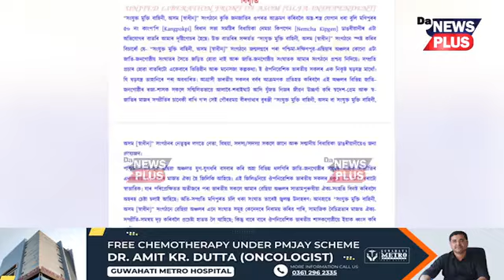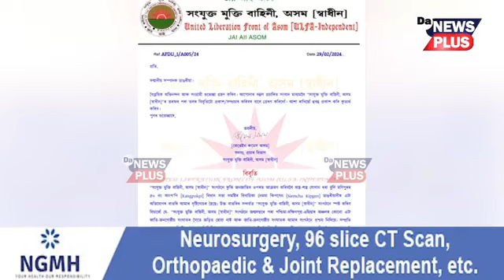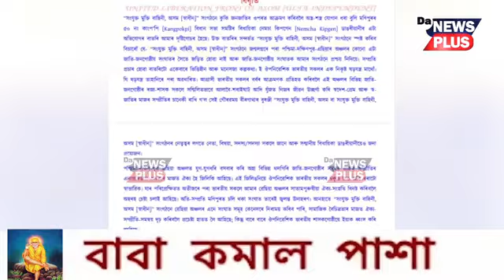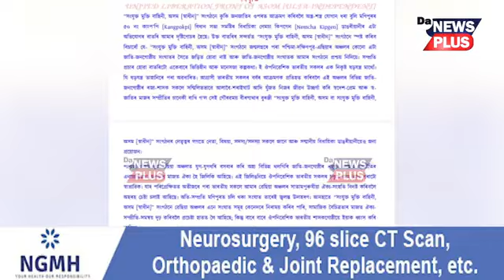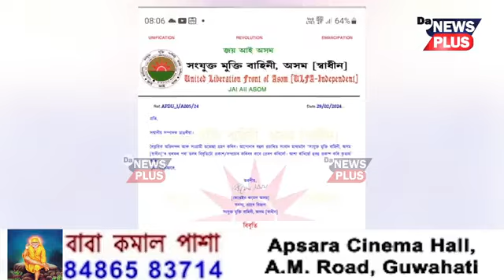'অপপ্ৰচাৰত লিপ্ত নহ'ব' এগৰাকী বিধায়িকালৈ আলফা(স্বাঃ)ৰ সকীয়নি